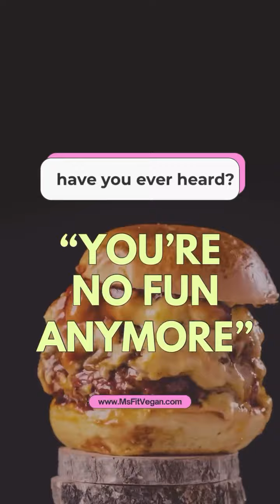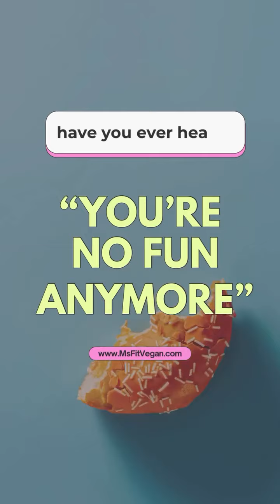Watch This If People Tell You “You’re No Fun Anymore” 😏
🍉 How To Be A Healthy Raw Vegan 6-Week Course Is Available

🍉 I have a dream of opening a 100% fast-fruit cafe called Fruit Is Life! If you would like to help bring this dream into FRUITion, I would so appreciate any support to make this happen : )

🍉An even better way that you can show support is to follow a vegan diet. My goal is to inspire one billion people to no longer support animal abuse. Every time we purchase a dead animal body part, we are paying others to hurt and kill animals. Please consider going vegan today. It will be the absolute best decision of your life. I guarantee it!

Love,

Jeannette | @Ms.FitVegan